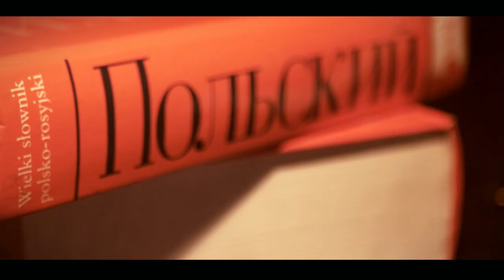Drużyna nr 53 - Wizyta Gierka i Jaroszewicza na Kremlu